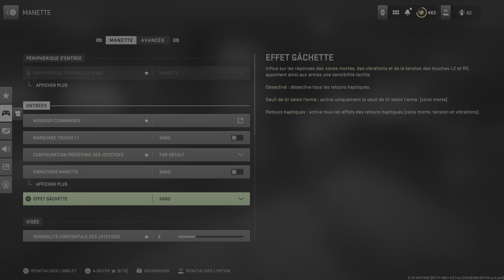Warzone /mw2 /ranked comment retiré la résistance de la touche de tirs 🔔🔥